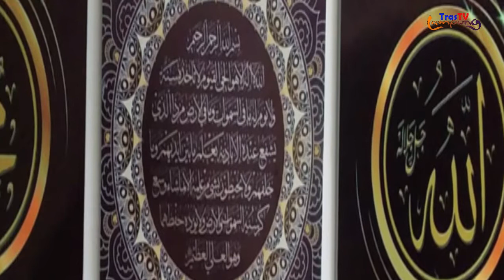Dua Dosa Besar yang Mengalir Sampai Meninggal Dunia, Harus Ditinggalkan Mumpung Ada Kesempatan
Pepadun tv --Harus kita ketahui, ternyata bukan hanya pahala saja yang bisa tetap diterima ganjarannya saat seseorang telah tiada, sama hal nya dengan dosa yang telah dilakukannya.

Selama ini kita hanya tahu, bahwa ada beberapa amalan jariyah yang pahalanya akan tetap dapat, dirasakan oleh si pelaku amal walaupun sudah meninggal dunia.

Namun ternyata itu pun akan berefek sama dengan pelaku dosa.

Dua dosa yang terus mengikuti kita walau sudah meninggal.